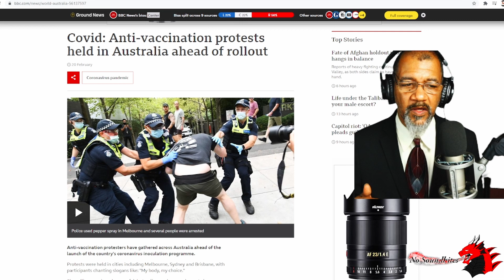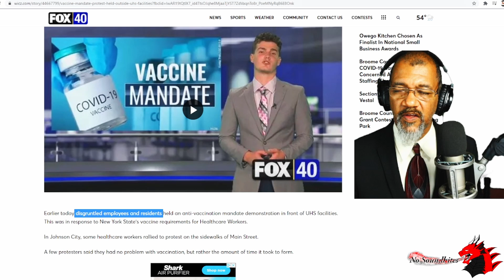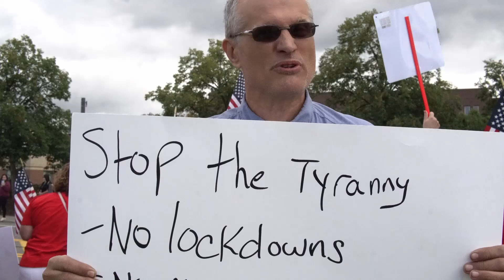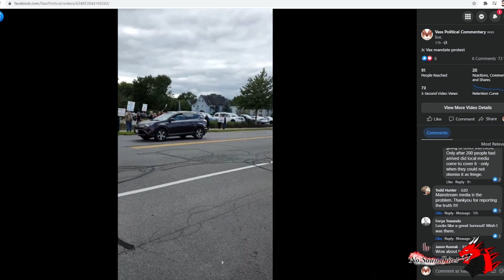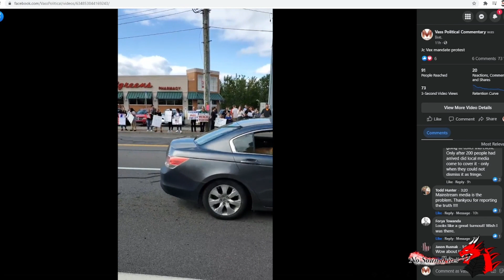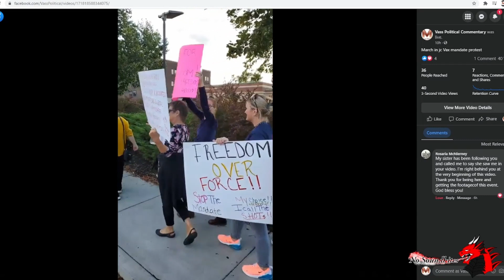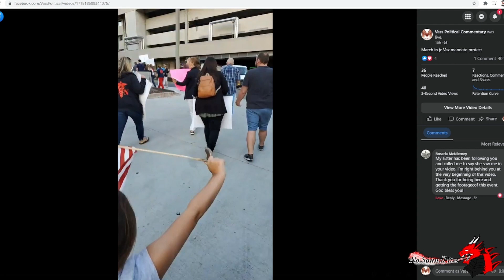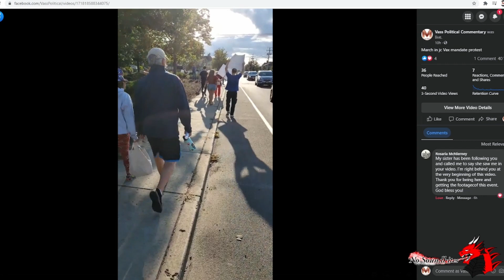Vaccination Mandate Protest: Johnson City, New York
September 4, 2021 - NO Soundbites Allowed - Joining Canada, France, and United Kingdom among others, the Southern Tier region of New York State became home to Vaccine Mandate Protests. The actually peaceful protest was a reaction by doctors, nurses and the public at large, expressing their opposition to this Cuomo-era invasion of individual rights. We present photos and videos of the protest that became so large news media (that had declined coverage previously) had to show up - and put a negative spin.